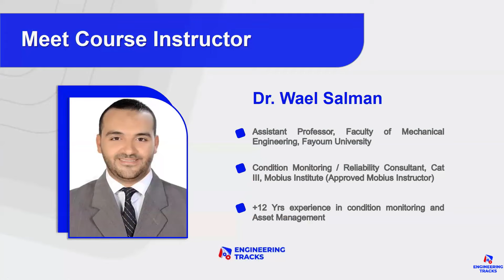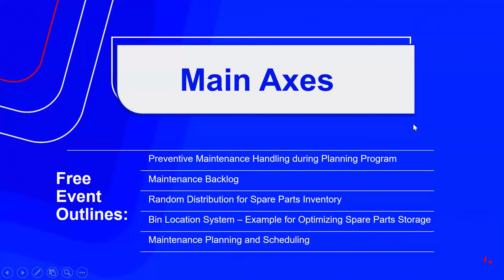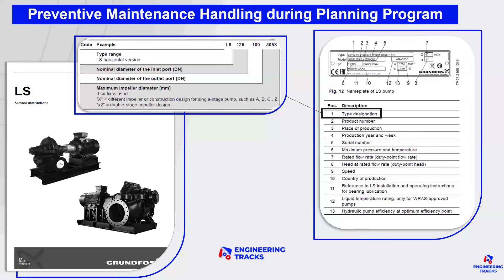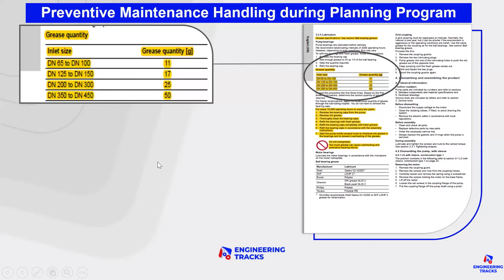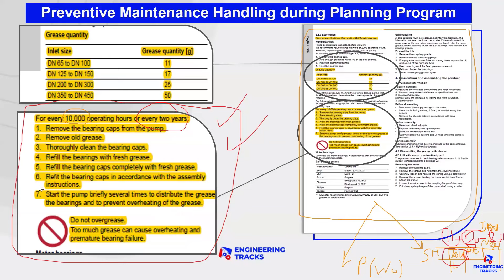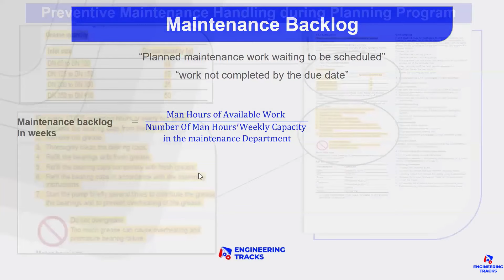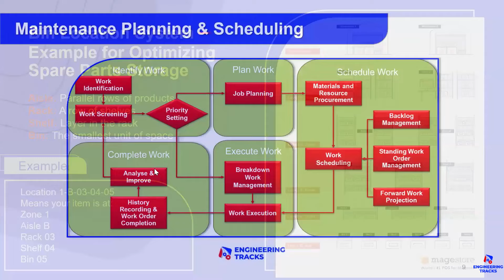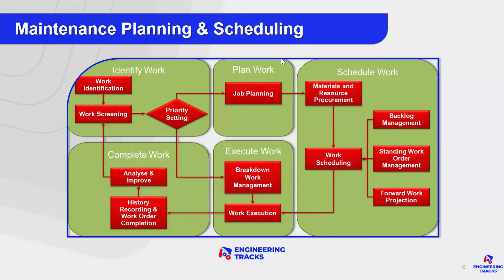How to start in the “Maintenance Planning and Scheduling” field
بعنوان Effect of Materials Management in Maintenance Task Flow
هنتكلم فيها عن مجال التخطيط وجدولة الصيانة اللي بيلعب دورًا حاسمًا في تحقيق الـ Cost Efficiency والتميز التشغيلي لتحقيق التوازن بين تكاليف التشغيل والصيانة، مما يعزز استخدام الموارد وإنتاجية الأعمال.
مع الدكتور / وائـل سالمان
دكتوراه في الصيانة التنبؤية وتحليل الإهتزازات إلى جانب حصوله على اعتماد Mobius Institute
(Certified Vibration Analyst – ISO Category III + ISO Category II)
 هنتعرف مع الدكتور وائل عن أهمية المجال ومدى قوته من خلال شرح المواضيع التالية:
• استخدام أنظمة إدارة الصيانة (CMMS) لإدارة العمل بكفاءة.
• أهمية إدارة المواد ومدى تأثيرها في سير عمليات الصيانة المخطط لها.
• مناقشة أحد أهم الطرق في ترتيب المواد.
• ربط كفاءة إدارة المواد مع Maintenance Backlog.
• إلى جانب عرض محتوى الدورة المقدمة من مركز Engineering Tracks